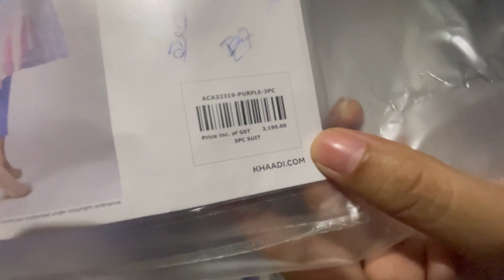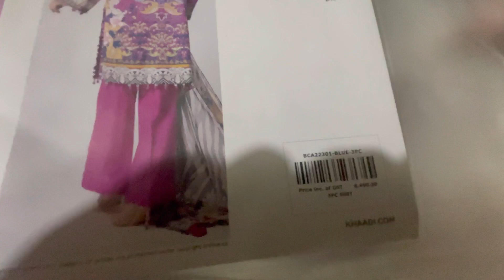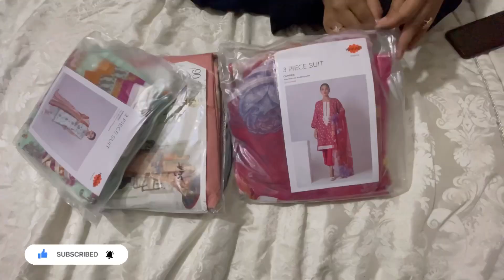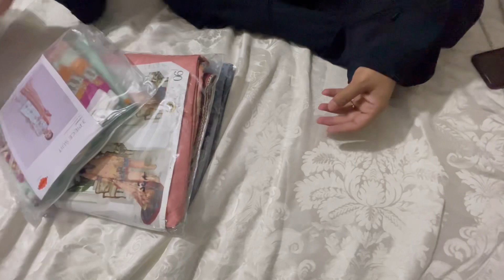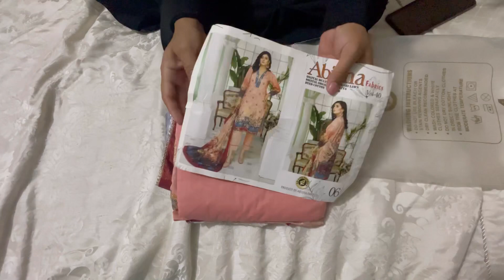Say hello to Summer || first Summer shopping haul || khadi lawn summer collection